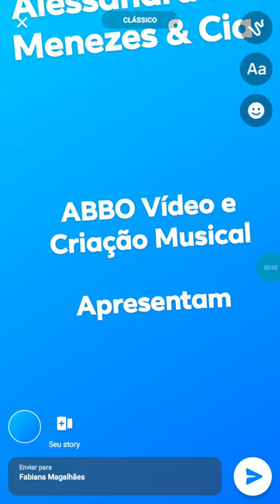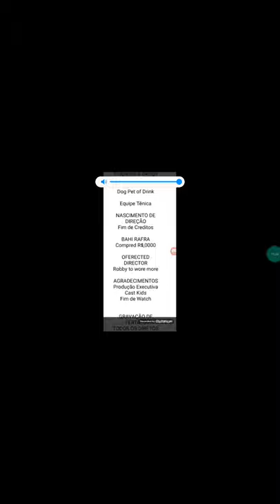Alessandra de Menezes & Cia - (DVD COMPLETO)